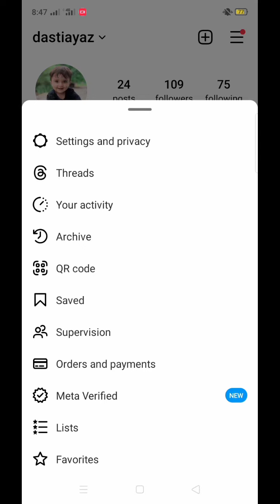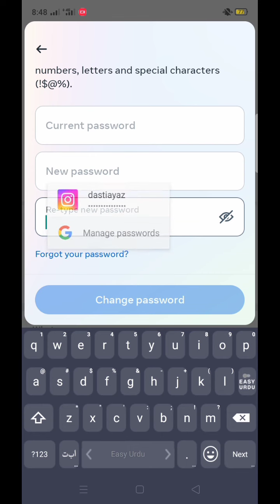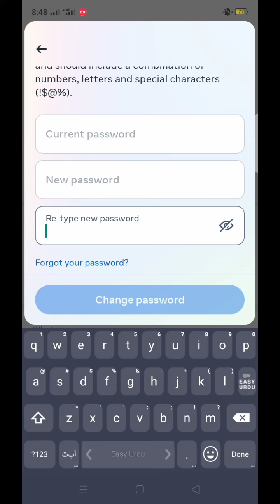How to change instagram pasword 2024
Hi Guys After Watching this video you will able To Know  How to change instagram pasword 2024 if this video is found to be hopeful for you; Please like the video and subscribe my channal Technical Point M6 press the bell icon to get the latest notification if you any problem please let me
TOPIC DISCUSS :•
how to change your instagram password
change instagram password 2024
instagram ka password kaise change kare 2024